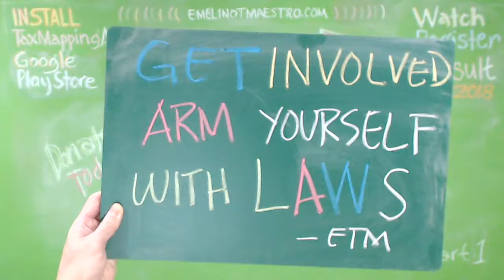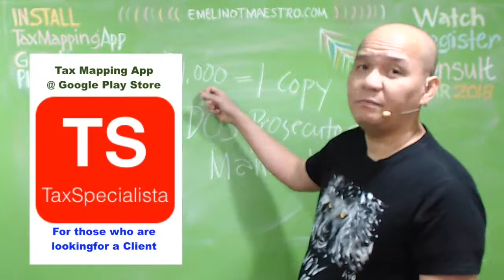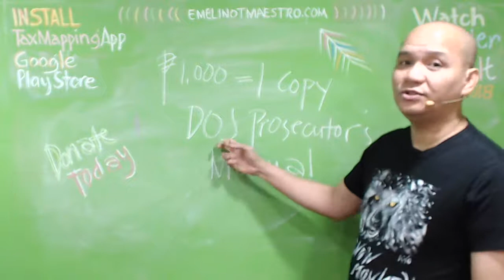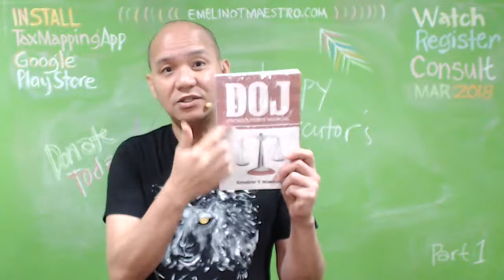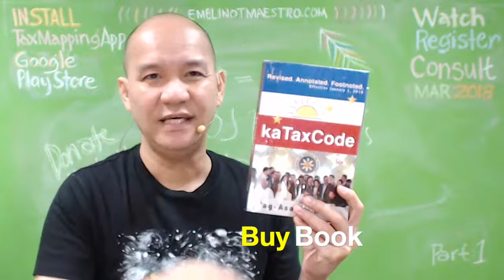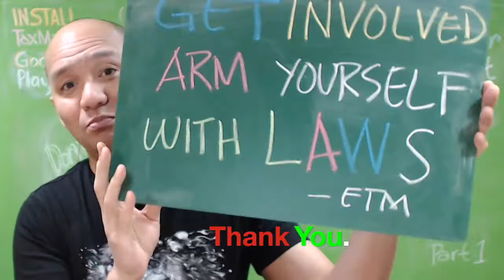DOJ Prosecutors Manual (Donation Against BIR Corruption)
This manual was put together by a Committee created by Secretary of Justice Teofisto T. Guingona, Jr. under Department of Justice Order No.153 dated 28 May 1996. The Body is headed by Assistant Chief State Prosecutor Francisco L. Santos and the following as members: then Assistant Chief State Prosecutor and now ...Upon receiving these deliverables, Secretary of Justice for the DOJ, Vitaliano N. Aguirre II said, “the nine years that stand between the former and the present edition of the manual has seen dynamic changes in the laws, the rules and in the court decisions that impact heavily on how our prosecutors ...actions of a public prosecutor is put in question. An examination of the. 2008 Revised Manual for Prosecutors of the Department of Justice-National. Prosecution Service. 31. (DOJ-NPS Manual), therefore, is necessary. The pertinent provisions of the DOJ-NPS Manual are as follows: J. PREPARATION OF THE RESOLUTION.Absent in the manual is the discussion on how to appeal an adverse Resolution of the Public Prosecutor be it regular preliminary investigation, reinvestigation or those arising from an inquest proceeding found in DOJ Department Circular No. 70 (2000 NPS Rule on Appeal) which I believe should have ...National Bureau of Investigation · Office of the Government Corporate Counsel · Office of the Solicitor General · Parole and Probation Administration · Public Attorney's Office · Court of Appeals · Sandiganbayan · Court of Tax Appeals · Philippine Judicial Academy · Judicial and Bar Council · Department of Justice ...ersonal Service of Documents by Investigating Prosecutor Sec. .. THIS MANUAL IS DESIGNED TO BE REVISED AND UPDATED AS THE NEED ARISES. test.ru - Download as Word Doc .doc), PDF File .pdf), Text File .txt) or read online. prosecutors and a handy reference book for the prosecutors in the field. We expect this Manual to be enriched and improved through use. ()~'3rcls this end any. Rule of the Revised Rules of Criminal Procedure, the Office of the .. Revised Manual for Prosecutors of the Department of Justice-National. Doj Manual For Prosecutors Philippines. hi! am a law student from visayas. Revised Manual for Prosecutors of the Department of Justice-National. See - (7) Manual for Public Prosecutors | Karla Rose Gutierrez - Academia. for in Article 9 of the Revised Penal Code are as follows: (1) t. Prosecutors must undertake this task under the directives of the Director of Public . June ) and Section (8) of the Constitution ]. The Director .. Resource Manual, and the policies and directives issued by the DPP for the ODPP. With 1, prosecution officers by the end of , management procedures standardized and embodied by the revised Manual for. Dismissal of the case at the prosecutor's level means the PNP has to let go of the suspect. a criminal investigation Manual revised published by Directorate for Although the last part of the Manual has a form for notice of appeal, . Service thru Lateral Entry after passing the Bar Examinations. DOJ National Prosecution Service Manual. DOJ National Prosecution Service Manual from Harve Abella. Posted by Anton at PM · Email ThisBlogThis! DEPARTMENT OF JUSTICENational Prosecution ServiceMANUALFORPROSECUTORS TABLE OF CONTENTS National Prosecution Service. Basic legal reference materials issued to new Prosecutors include the Revised Manual for Prosecutors, Handbook on Administrative Case Management. revised manual for prosecutors philippines. A spectrum aerospace repair station control faa 7sprb original rev june 19, page title table written some. This Act shall be known as the "Prosecution Service Act of " (5) Prepare legal opinions on queries involving violations of the Revi